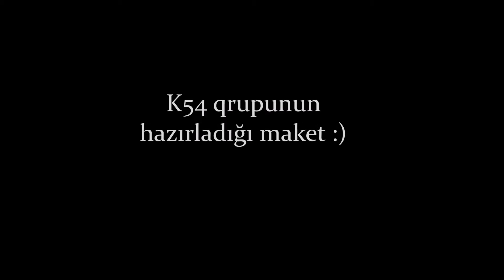5 saylı "ASAN xidmət" könüllülərinin K54M1 adlı qrupunun təqdimatı